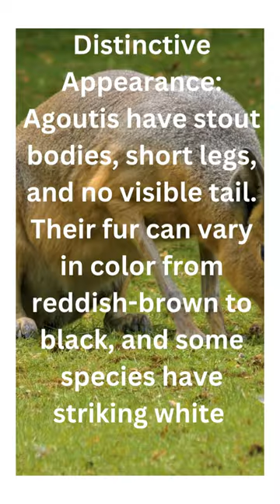Here are some interesting facts about Agouti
If u like this post
then comment me